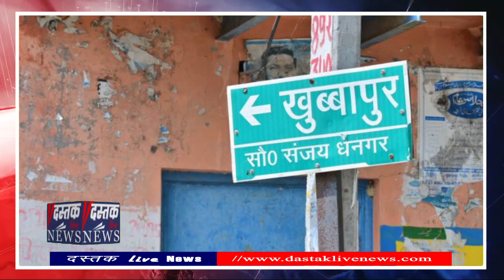Muzaffarnagar : Muslim छात्र मामले मे School की मान्यता रद्द करने का नोटिस, गांव में Police तैनात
यूपी के मुज़फ़्फ़रनगर में मुस्लिम समुदाय के बच्चे को अन्य छात्रों से पिटवाने के मामले में शिक्षा विभाग ने स्कूल की मान्यता रद्द करने का नोटिस जारी किया है.

रविवार को शिक्षा विभाग की टीम ने फिर से खुब्बापुर गांव का दौरा किया और नेहा पब्लिक स्कूल की गहनता से जांच की.

टीम ने अपनी जांच में पाया है कि स्कूल मान्यता की शर्तों को पूरा नहीं कर पाया है. इसके बाद स्कूल का संचालन करने वाली तृप्ता त्यागी को नोटिस जारी कर जवाब मांगा गया है.

बेसिक शिक्षा अधिकारी का कहना है कि संतोषजनक जवाब न मिलने के बाद स्कूल की मान्यता रद्द कर दी जाएगी. इससे पहले शिक्षा विभाग स्कूल से संबंधित तमाम दस्तावेज़ों को अपने कब्ज़े में ले चुका है.